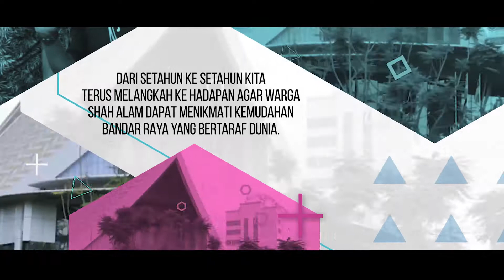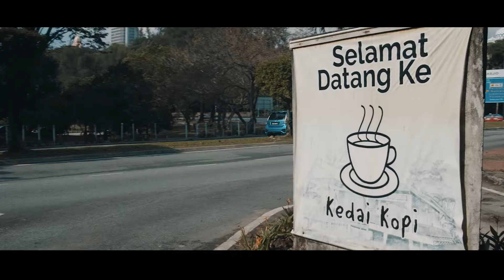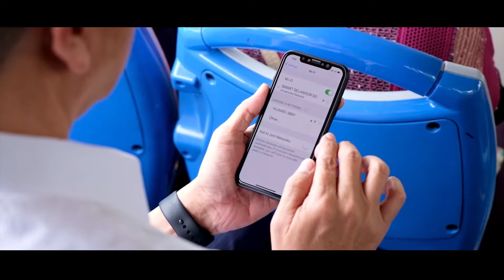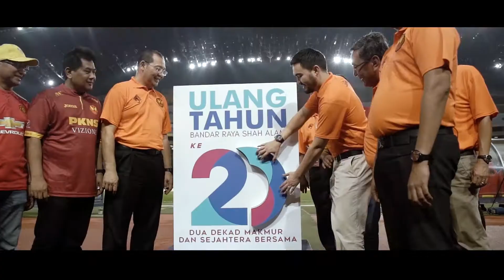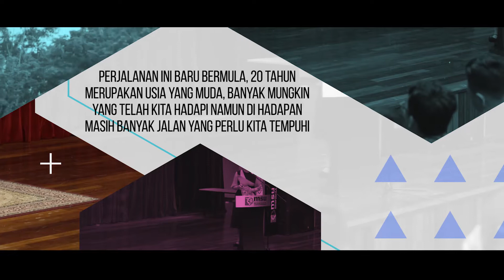Video Khas Sempena Sambutan Ulang Tahun Bandar Raya Shah Alam Kali Ke-20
TERIMA KASIH WARGA SHAH ALAM

MBSA ingin mengucapkan terima kasih dan tahniah kepada seluruh warga kota Shah Alam yang telah bersama-sama dengan MBSA menjadikan bandar raya Shah Alam berdaya huni, mampan dan cemerlang. 10 Oktober 2000 , Shah Alam telah diisytiharkan sebagai bandar raya dan Majlis Perbandaran Shah Alam dinaiktaraf kepada Majlis Bandaraya Shah Alam.

Kejayaan ini terhasil daripada kerjasama, curahan idea dan pandangan serta komitmen warga kota Shah Alam untuk melihat bandar raya ini berdiri megah, berdaya huni dan membangun pesat seiring dengan perubahan zaman. MBSA tidak akan dapat mencapai kejayaan tanpa sinergi bersama warga kota Shah Alam.

Terima kasih warga Shah Alam. Keprihatinan anda membawa kepada kecemerlangan bandar raya Shah Alam pada masa lalu, kini dan masa hadapan. Bersama-sama kita menerajui masa hadapan bandar raya yang cemerlang.

Sempena Ulang Tahun Bandar Raya Shah Alam ke-20, pihak MBSA telah menerbitkan video khas untuk tatapan semua sebagai tanda penghargaan MBSA kepada penduduk Shah Alam.